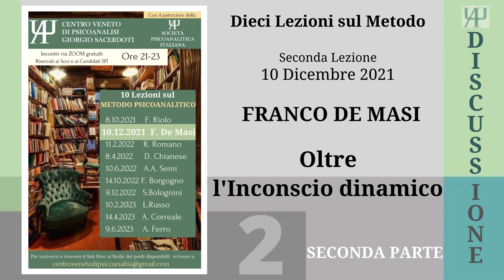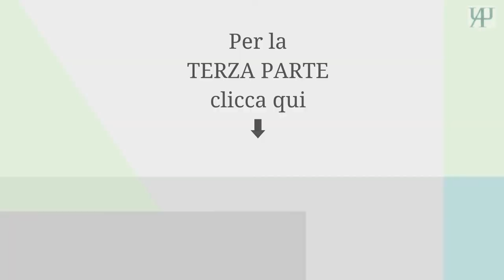Dieci Lezioni sul Metodo - Franco De Masi - "Oltre l'Inconscio Dinamico (Seconda parte)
Ciclo di Lezioni
"Dieci Lezioni sul Metodo Psicoanalitico: rifare il punto"

Seconda Lezione: "Oltre l'Inconscio Dinamico"
Relatore: Franco De Masi

- Seconda parte e discussione -

Il Centro Veneto di Psicoanalisi, con il Patrocinio della Società Psicoanalitica Italiana, organizza una serie di conferenze dal titolo “Dieci Lezioni sul Metodo Psicoanalitico”.

Metodo, teoria ed oggetto della psicoanalisi sono legati da un reciproco rapporto per cui una variazione di uno di tali elementi comporta una modificazione degli altri.

Che le teorie psicoanalitiche siano cambiate è sotto gli occhi di tutti. Che l’oggetto che le varie teorie sono in grado di indagare possa essere cambiato, non è da escludere. Rispetto al metodo, invece, comunemente è dato per scontato che adottiamo sempre lo stesso: libera associazione ed attenzione ugualmente fluttuante. Anzi, appare come uno o forse l’unico elemento che accomuna le varie psicoanalisi. Ma è possibile? Ce lo dobbiamo chiedere.

Per Freud, oggetto del metodo era l’inconscio. Variazioni del metodo indagano il medesimo oggetto? Nel recente Congresso della Società Psicoanalitica Italiana l’inconscio, o meglio gli inconsci sono stati al centro del dibattito. Ma, se molteplici sono gli inconsci che la psicoanalisi si prefigge di raggiungere – rispetto ai quali per altro intende costruire delle teorie – può il metodo nato per esplorare l’inconscio dinamico prestarsi ad indagarli? In che casi ed a che condizioni ciò è possibile?

In base al metodo psicoanalitico cosa abbiamo appreso ed apprendiamo dei processi di formazione dell’inconscio? Di più: rivolgere l’attenzione a nuovi oggetti – superando l’orizzonte della rappresentazione per indagarne i precursori– che ricadute ha sul metodo? Ne ha? Quali? Nel corso del Congresso è stato anche posto l’interrogativo: va ripensata l’idea stessa di libera associazione? Nata per mettere sotto osservazione le lacune del pensiero ed i nessi imprevedibili, come va pensata se ci si apre ad indagare ciò che “non è avvenuto”?

Sono interrogativi che dobbiamo porci e che poniamo, per rifare oggi il punto, ad alcuni psicoanalisti che sono tra i nostri Maestri

SECONDO INCONTRO
10 Dicembre 2021

FRANCO DE MASI
"Oltre l'Inconscio Dinamico"

FRANCO DE MASI

Franco De Masi è membro ordinario con funzioni di training della Società Psicoanalitica Italiana e dell’International Psychoanalytical Association. E’ psichiatra ed a lungo ha operato nell’istituzione psichiatrica, occupando anche il ruolo di dirigente di un servizio di cura. Ha assunto nella SPI numerosi incarichi, tra cui quello di Presidente del Centro Milanese di Psicoanalisi e di Segretario della Sezione Milanese dell’Istituto Nazionale di Training. Ha sviluppato un pensiero originale su tematiche come la perversione e la psicosi. Autore di numerosi articoli, capitoli di libri e libri tra cui: La perversione sado-masochistica, Karl Abraham. Alle radici della teoria analitica, Il limite dell’esistenza, Vulnerabilità alla psicosi, Lavorare con i pazienti difficili, Psicopatologia e psicoanalisi clinica, Svelare l’enigma della psicosi. Fondamenti per una terapia analitica.

                                                                                                                                                                                              Hanno realizzato l'iniziativa:
Patrizio Campanile, Maria Ceolin, Lucia Fattori, Paola La Scala, Giuseppe Moressa, Silvana Rinaldi

Segreteria Amministrativa: Giuseppe Moressa, Roberta Amadi, Laura Chiesa

Segreteria Esecutiva: Alberta Batticiocco
                                                                                                                                                                                           Realizzazione Video di:                                                                                                                                                                              Anna Cordioli, Edoardo Franchin, Roberta Zeta